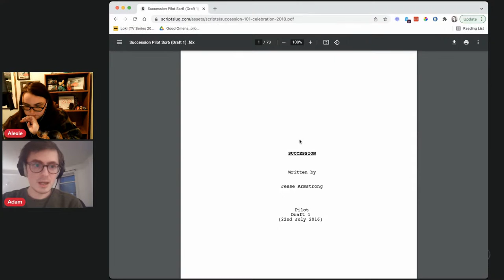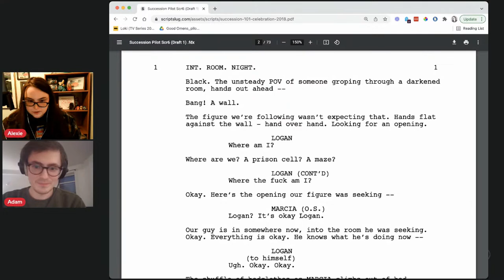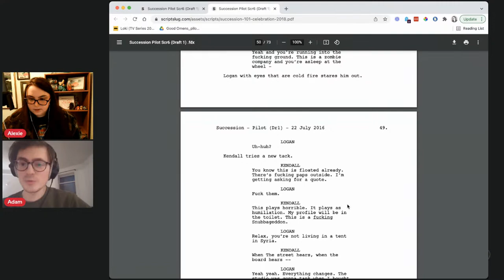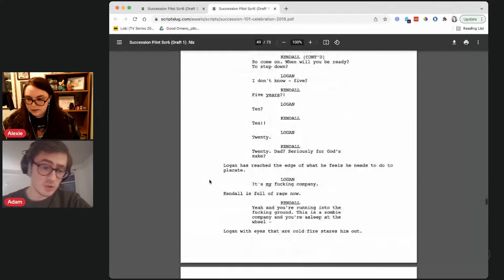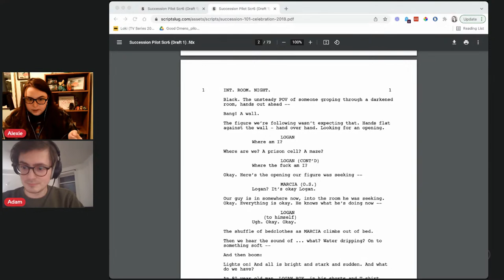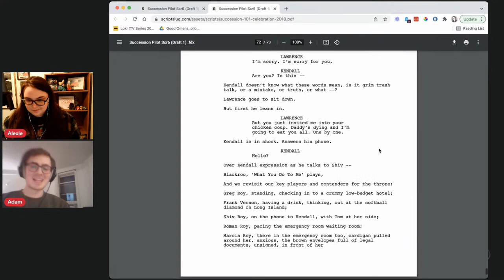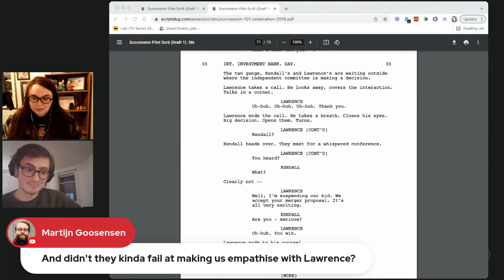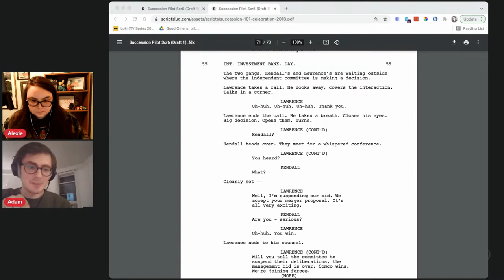SUCCESSION: Tension in Screenwriting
Professional screenwriters Adam and Alexie take a look at the pilot of the intense HBO series, SUCCESSION, to see how the writers created unbelievable tension on the page.

Grab your coffee and come join us for screenwriting talk!

Join us at 4:00pm EST every Friday for coffee and story analysis of our favorite screenplays and films! Get script PDFs and movie links a week in advance by joining our notification list.

~*~ Don't Miss Coffee Class: Espresso Edition! ~*~

This is Coffee Class #89